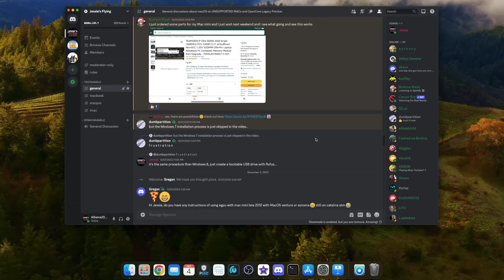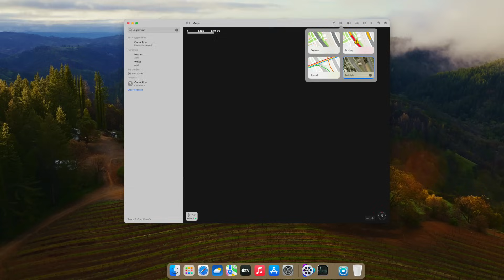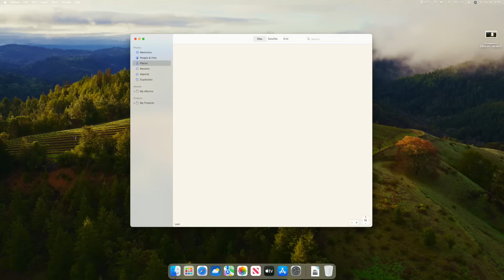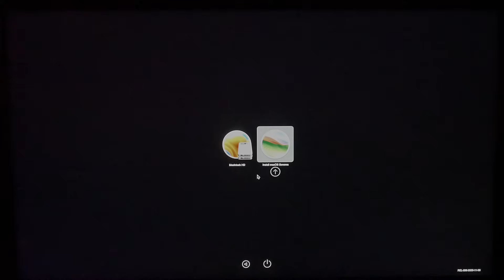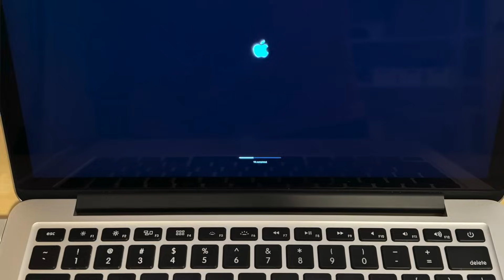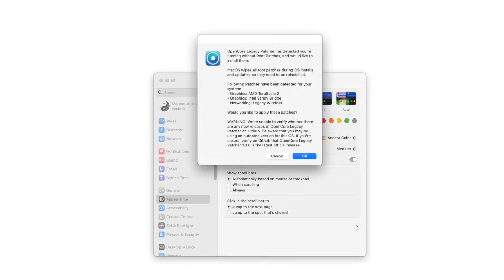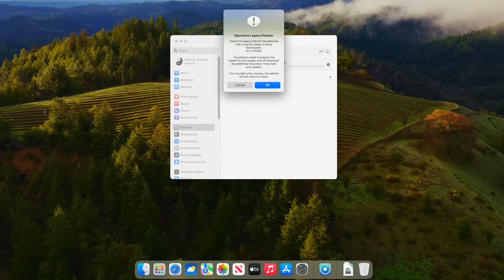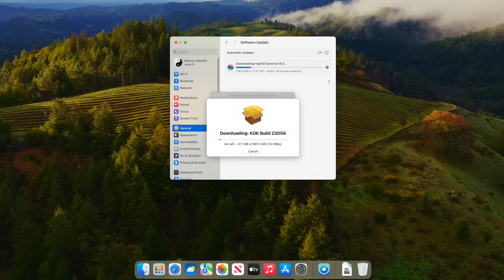macOS 14.3 with UNSUPPORTED MACs - KDK needed?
I tested macOS 14.3 on ALL UNSUPPORTED MAC GENERATIONS and explain what's the best update method and when you will need a KDK...

CHAPTERS:
0:00  Introduction
1:34  1st part: how does macOS 14.3 run on UNSUPPORTED MACs?
4:24  2nd part: what is the best update method?
7:12  3rd part: when do you need a KDK?